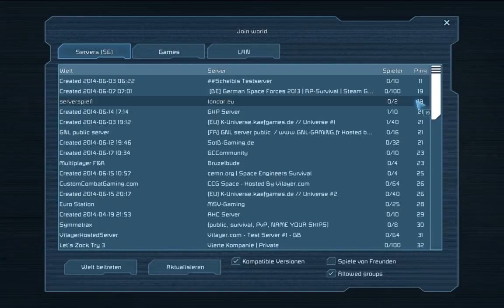Space Engineers Server finden